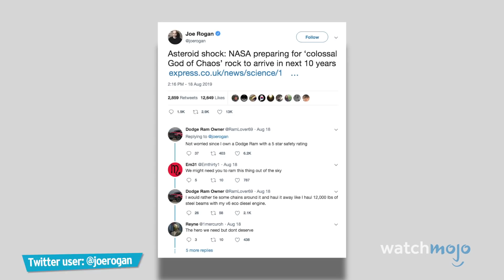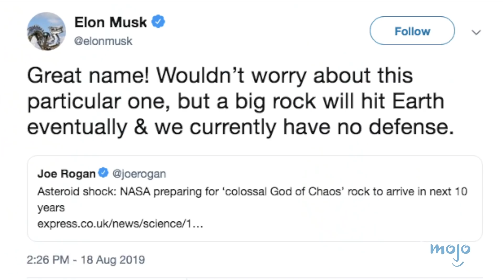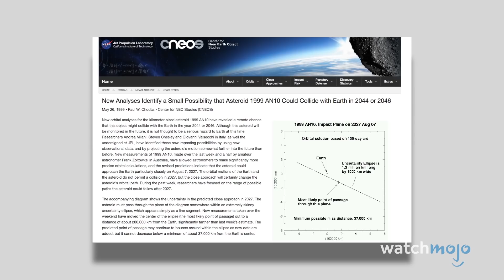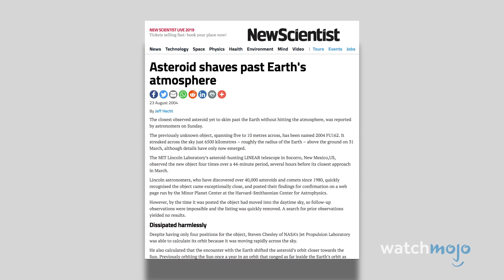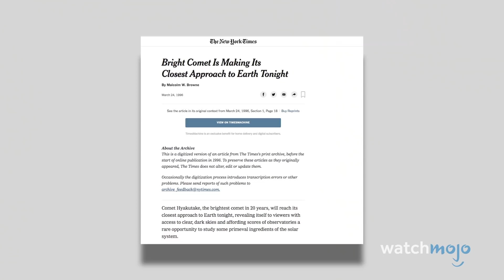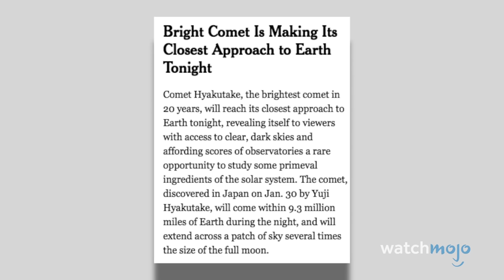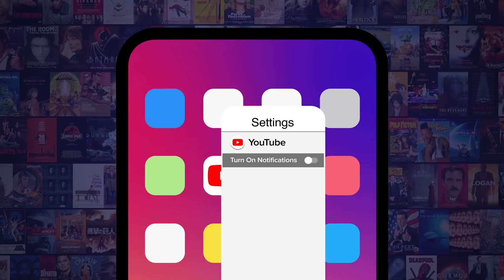Top 10 Terrifying Asteroids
Just think – we can be wiped out by a rock. For this list, we’ll be looking at both catastrophic asteroid attacks from the past and life-threatening asteroids that could potentially hit Earth in the future. So, you know, get cozy! Should be a good time! Welcome to WatchMojo, and today we’re looking at the top 10 Most Terrifying Asteroids.

5. The 1972 Great Daylight Fireball
4. Comet Hyakutake [AKA The Great Comet of 1996]
3. Chelyabinsk Meteor
2. The Tunguska Event
1. ?!?!?